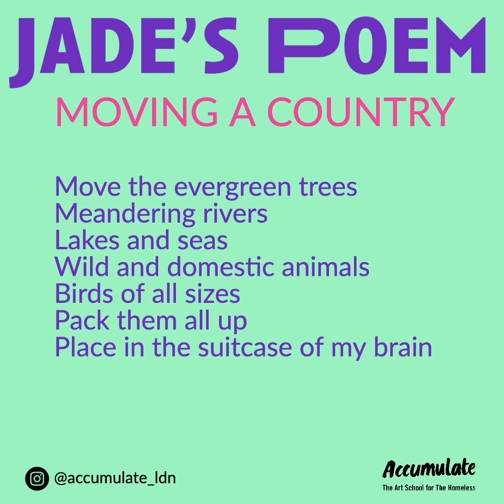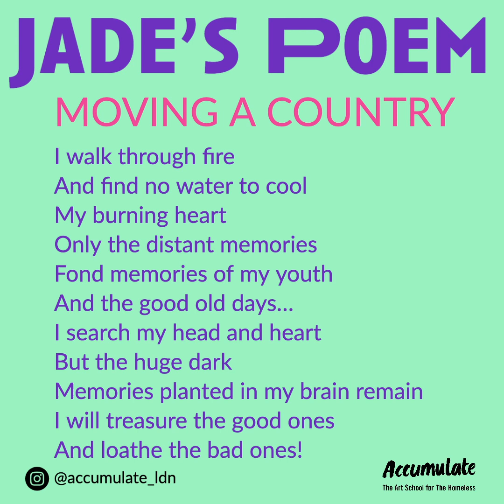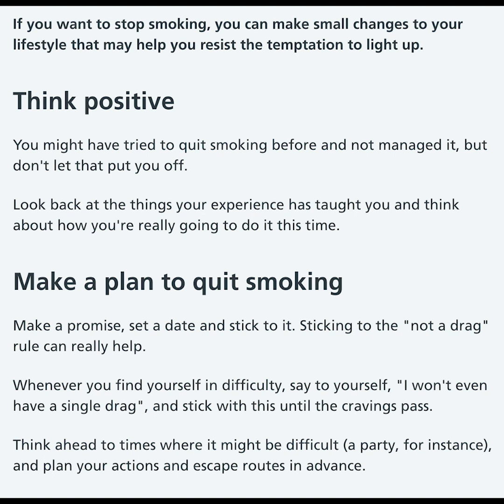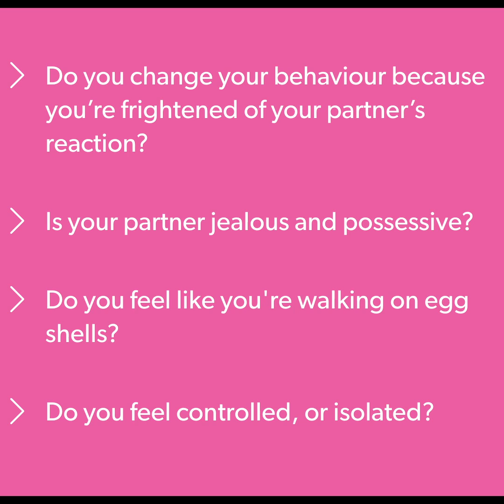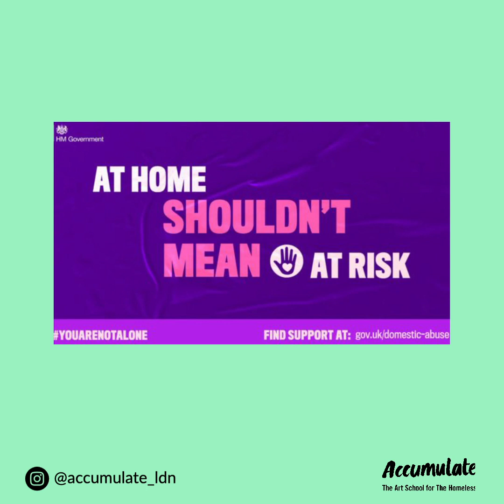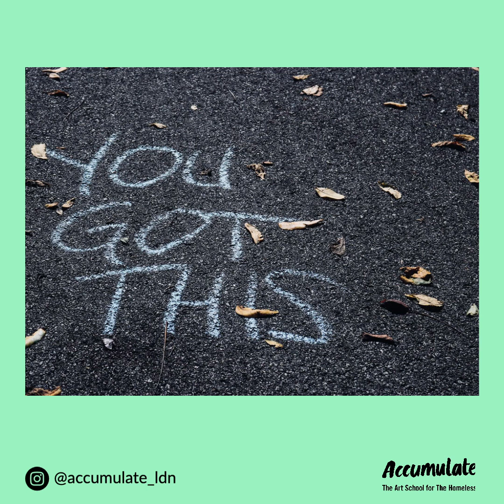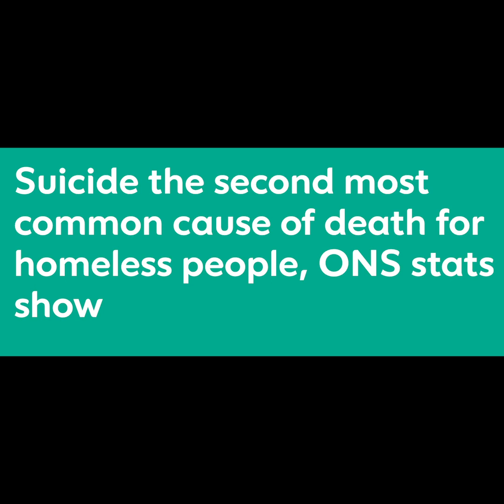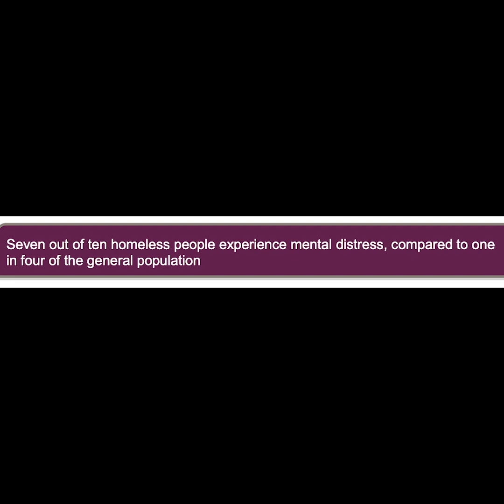News for the Unconnected Episode 2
My Story, by Accumulate participant Jade